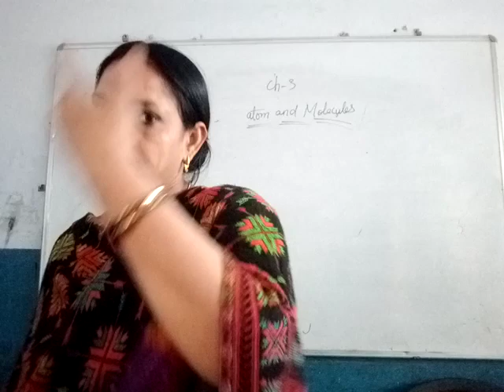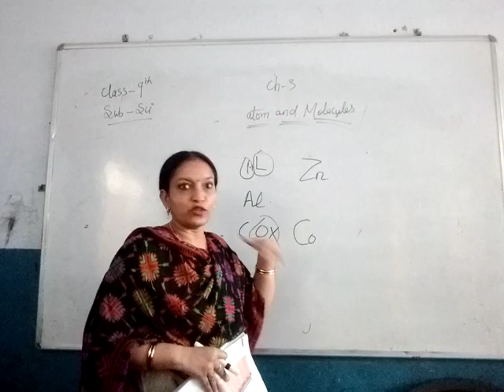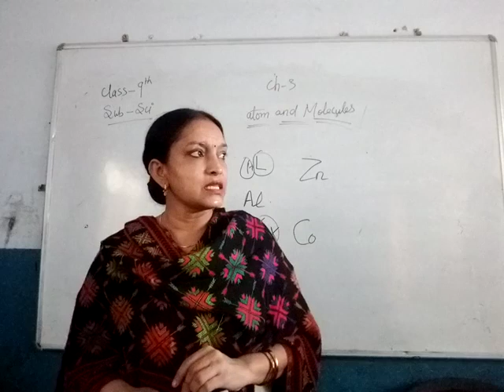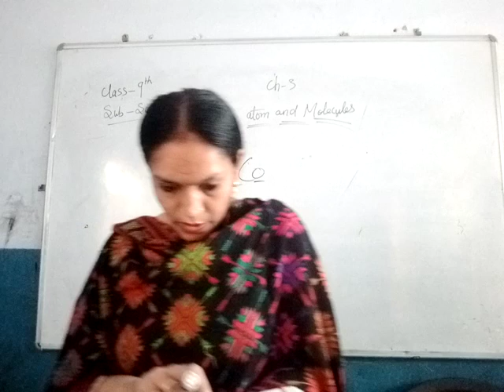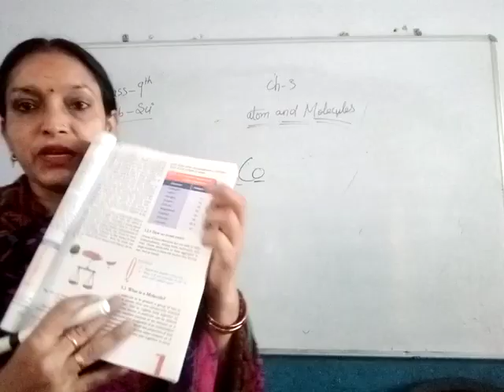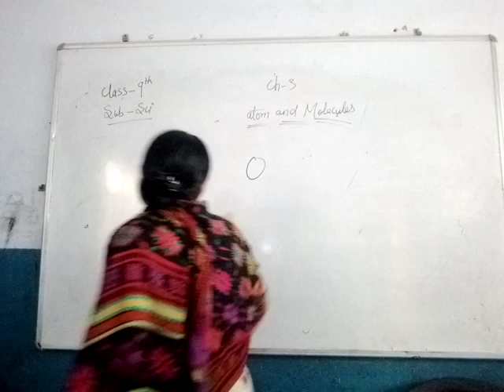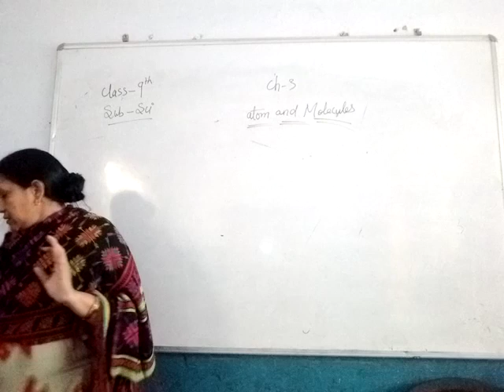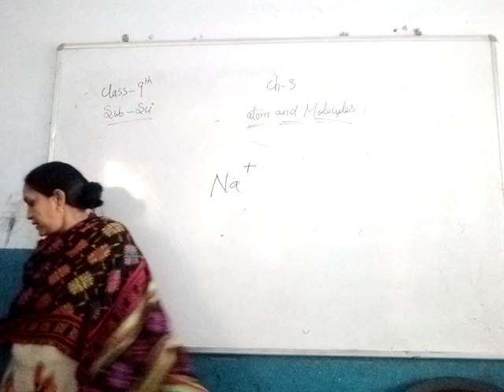9th Science Ch 3 Atoms & Molecules Part 2